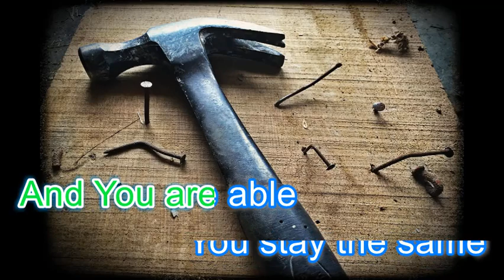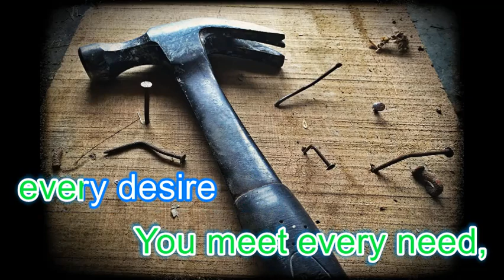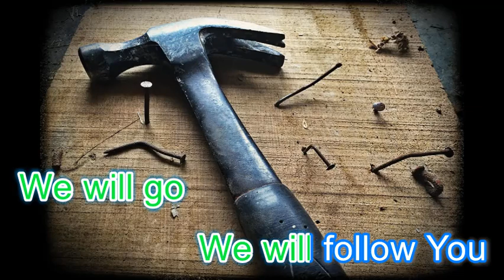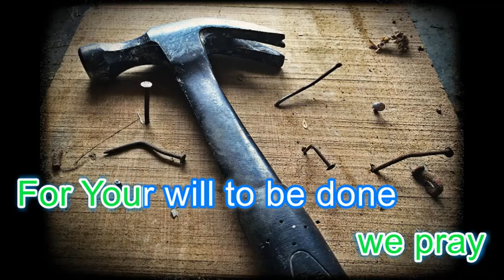Faithful by Victory worship (karaoke)